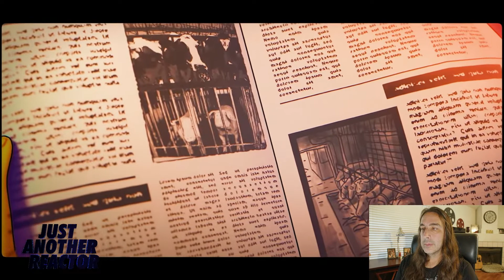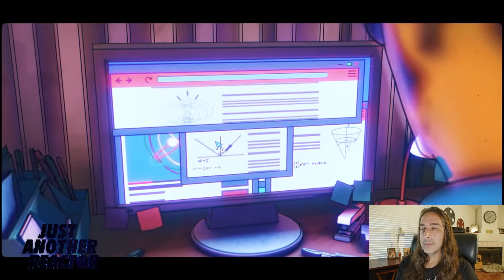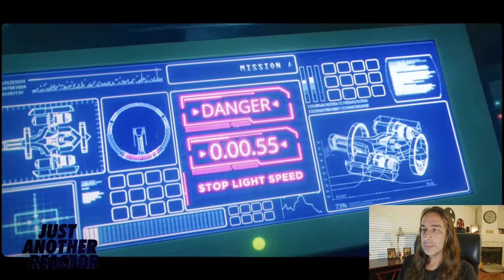Just Another Reactor reacts to Gojira - Another World (Official Video)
In this video I react to Gojira - Another World (Official Video)

Support for this channel is greatly appreciated.